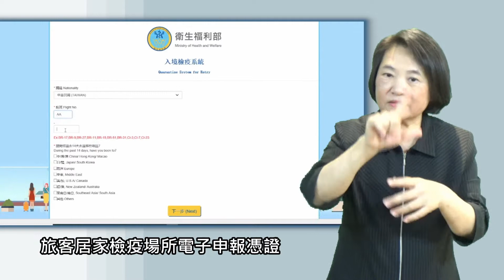手語新聞 防疫大作戰66：入住防疫旅館 守護家人健康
輔大醫院家醫科許書華醫師提醒您
為了要落實防疫措施，入境民眾在過去14天內，有特定區域旅遊史。返國登機前，請記得完成-旅客居家檢疫場所電子申報憑證。
只要具備任何一個條件，就應該要申請入住防疫旅館。
第一：
同住成員有65歲以上長者，6歲以下幼童，或者是慢性病患者
第二：
家裡沒有含衛浴設備的專用房間
如果親友需要入住防疫旅館，返國前可以先利用--台灣旅宿網的防疫旅宿專區--洽詢各個縣市的服務窗口進行預訂
如果沒有如實申報資料或者是需要入住防疫旅館，卻未依規定入住者，最高可以分別處15萬和100萬元的罰鍰
請配合政府防疫政策，守護健康安全
更多「嚴重特殊傳染性肺炎」(武漢肺炎)資訊，可參閱疾管署網站